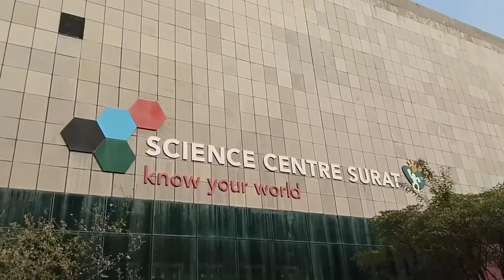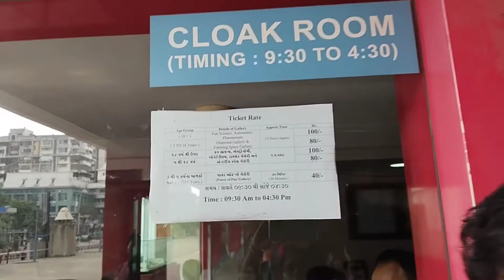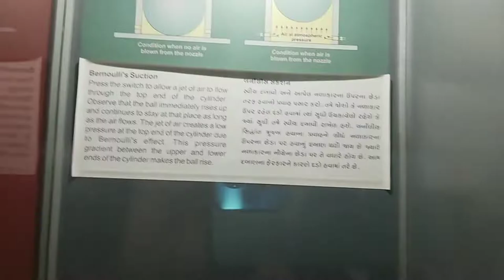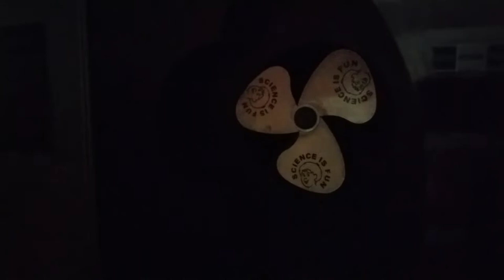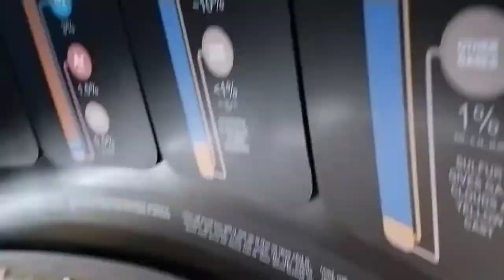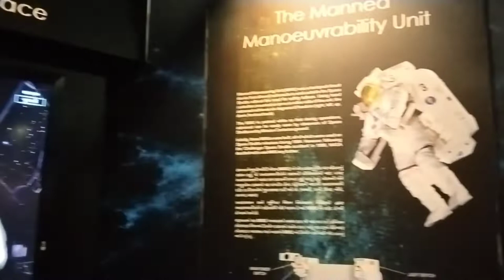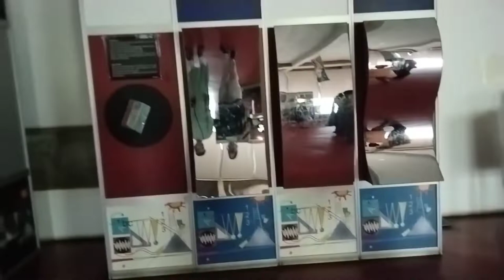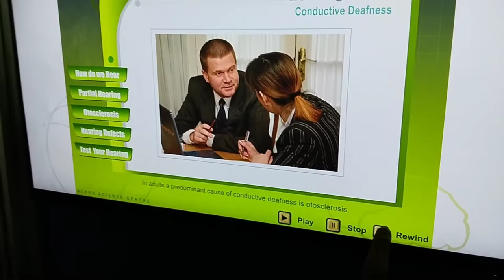science centre Surat part 1